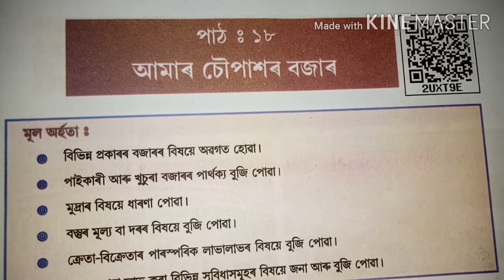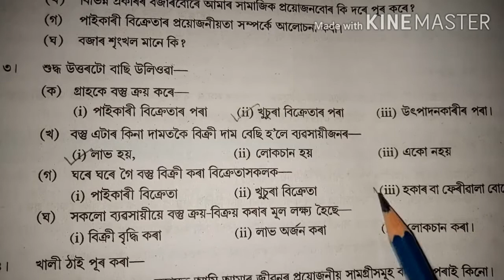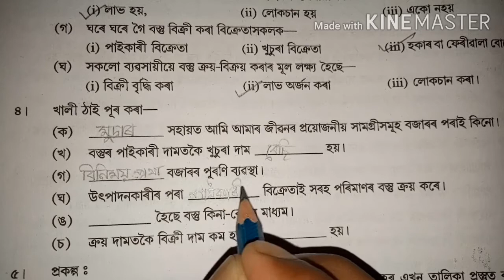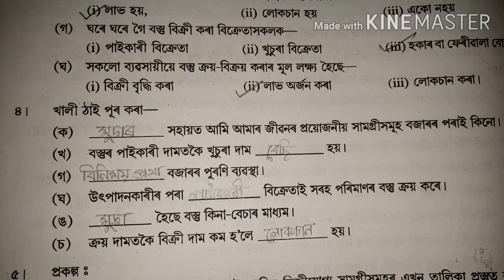SCERT Assam Class 7 Social Science Chapter 18 Question Answer আমাৰ চৌপাশৰ বজাৰ পাঠটিৰ প্ৰশ্নোত্তৰ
সপ্তম শ্ৰেণীৰ 'সমাজ বিজ্ঞান' পাঠ্যপুথিৰ অৰ্থনীতি খণ্ডৰ পাঠ-১৮ "আমাৰ চৌপাশৰ বজাৰ" পাঠটিৰ অনুশীলনীৰ প্ৰশ্নোত্তৰ